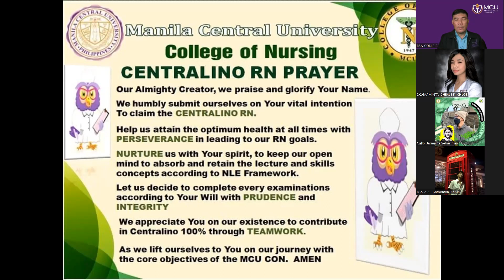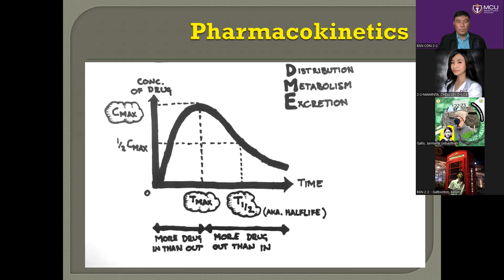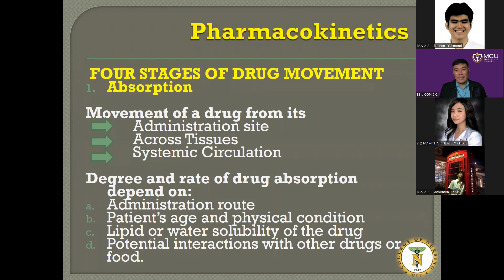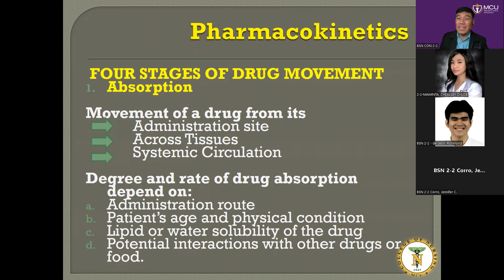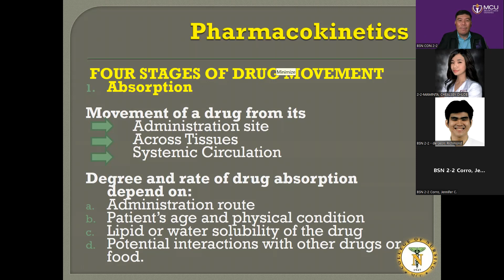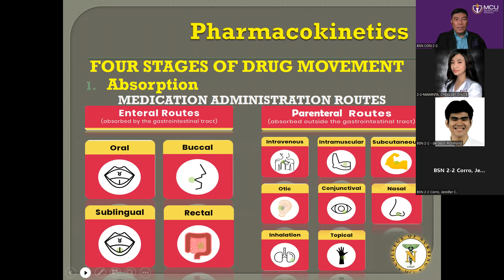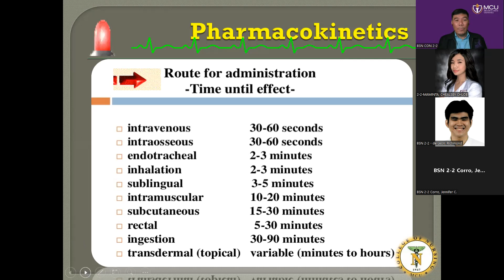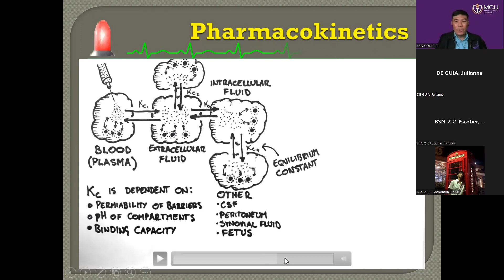TOPIC 1B Pharmacokinetics (9-21-22)